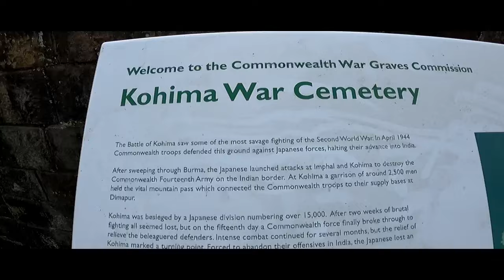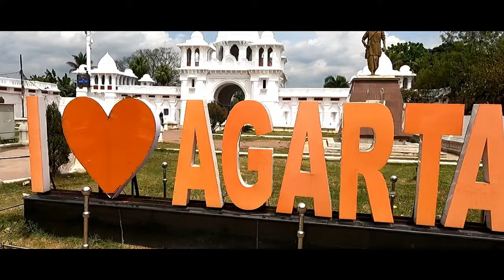Solo Bike Trip Across Northeast India | Trailer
Come along as I share my adventure on an 18-day solo bike journey across Northeast India. I started from Guwahati with no plan, just riding wherever the road took me.

From Arunachal Pradesh's Itanagar to Nagaland's Kohima, each day was a new discovery. I soaked in the beauty of Imphal in Manipur and the charm of Aizawl in Mizoram. Exploring Tripura, I found warmth and hospitality in Agartala.

The hills of Shillong welcomed me before I circled back to Guwahati. Join me in reliving my journey, filled with nights under the stars and the kindness of locals. Discover the simple joys and rich culture of Northeast India on this unforgettable ride.